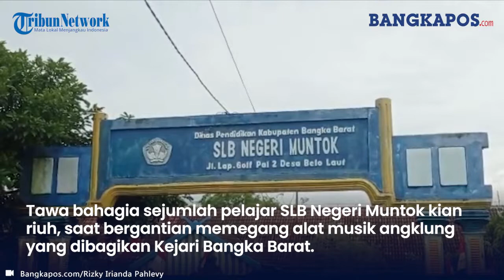Ciptakan Kreativitas Bermain Musik, 18 Angklung Dibagikan Ke SLB Negeri Muntok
BANGKAPOS.COM, BANGKA- Tawa bahagia sejumlah pelajar Sekolah Luar Biasa (SLB) Negeri Muntok kian riuh, saat bergantian memegang alat musik angklung yang dibagikan oleh Kejaksaan Negeri (Kejari) Bangka Barat.
"Berharap menimbulkan semangat dan kreativitas mereka, sehingga tidak malu lagi berani tampil. Tetap semangat walaupun memang berkebutuhan khusus, tapi kan semuanya bisa diatasi dengan perhatian dan pendidikan yang baik," ujar Kajari Bangka Barat, Helena Octavianne, Senin (10/01/2022).
Diketahui sebanyak 18 angklung yang berasal dari Saung Angklung Udjo, dibagikan dalam rangka Jaksa Peduli Anak dan Perempuan.
Dengan adanya alat musik angklung, diharapkan dapat membentuk keahlian para pelajar yang dapat dipergunakan dalam dunia kerja nantinya.
"Kita juga pikirkan adanya kesempatan untuk mereka, misalnya nanti setelah sekolah bisa diterima bekerja. Karena memangkan sudah ada peraturan perundang-undangannya, bahwa 2 persen dari disabilitas itu mestinya bekerja di pemerintahan atau di tempat-tempat lain," tuturnya.